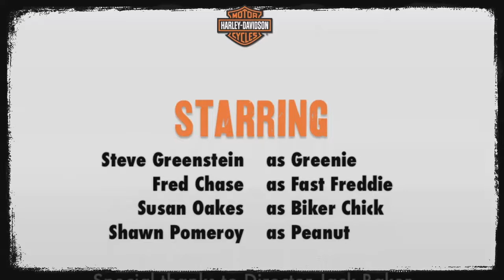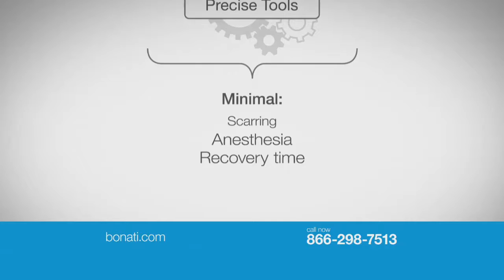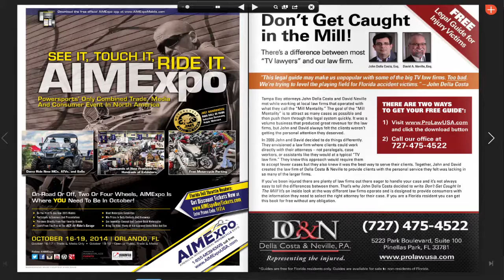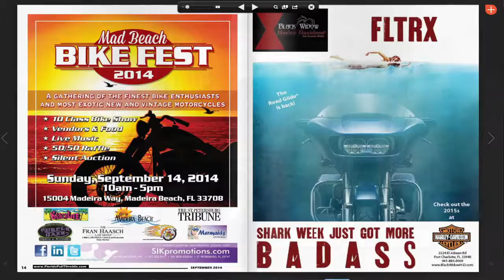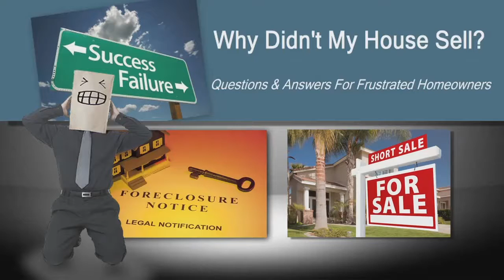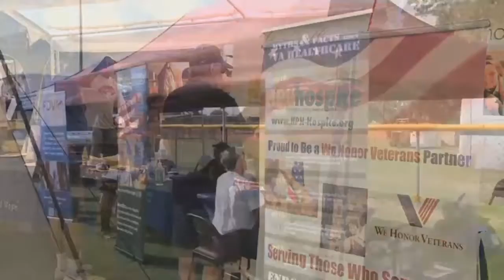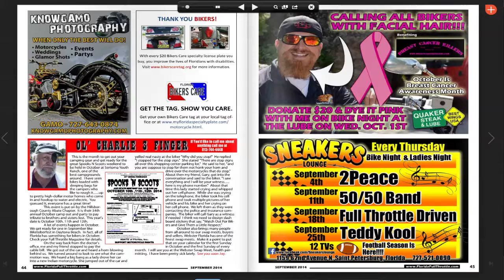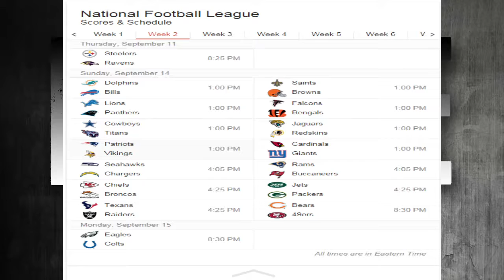Florida Full Throttle 09-11-2014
Tony and John are shootin the Bull about whats going on in the biker world.We are a monthly motorcycle magazine celebrating our 15th year in business. We are the #1 motorcycle magazine in the state and have the best Cruisin' Calendar around.